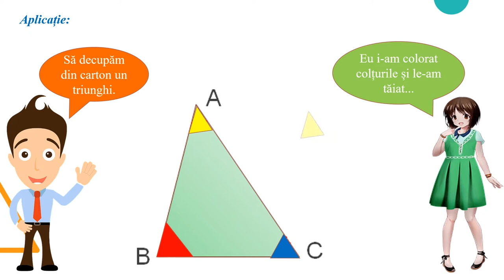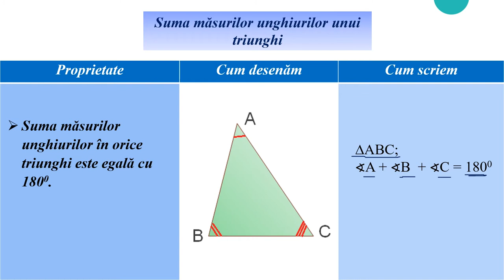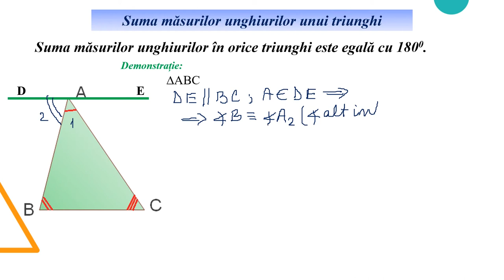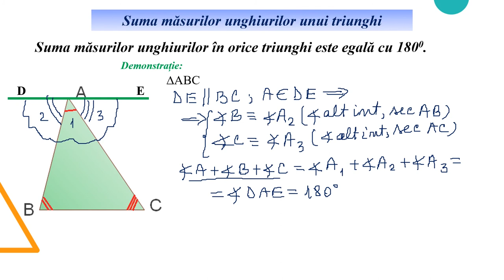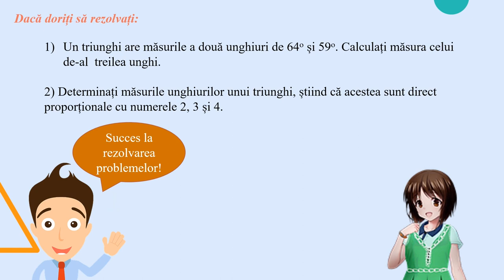Suma măsurilor unghiurilor unui triunghi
Activitatea de învățare vizată de acest material constă în prelucrarea cantitativă a unor informaţii privind suma măsurilor unghiurilor unui triunghi.